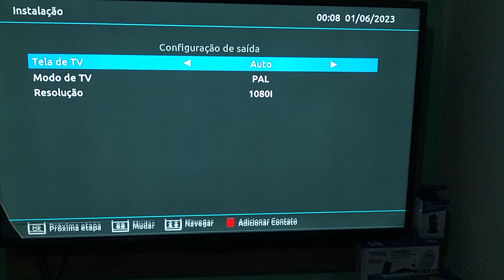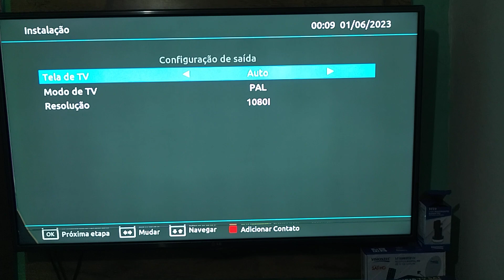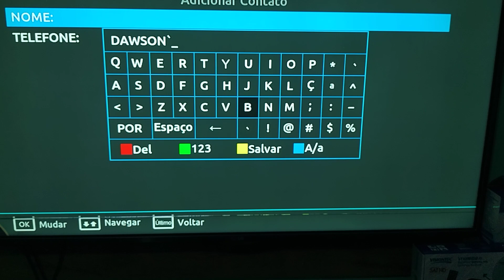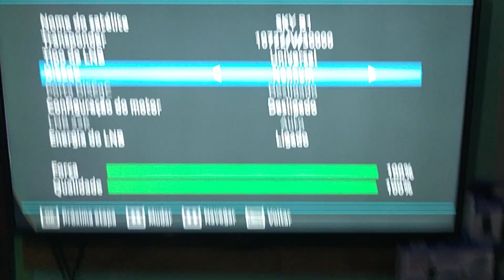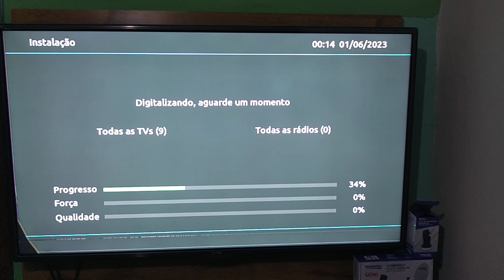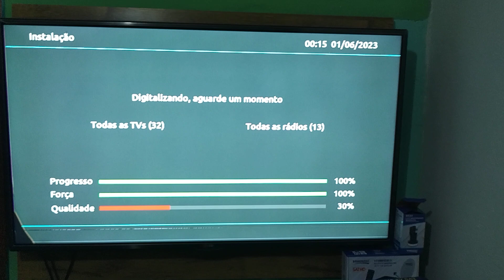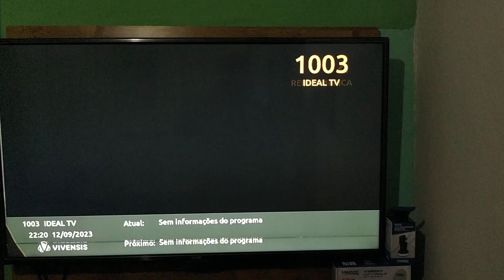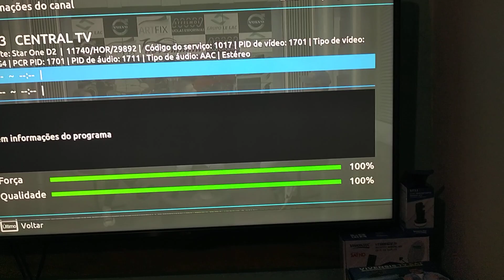VX 10 Sat da vivensis com dois Satélites usando Diseqc, o Satélite principal é da SkyB1 43w+70w D2KU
segue os links para baixar a atualização do VX 10 Sat da vivensis e o Vxapp, lembrando atualização tem que ser a V19 SKY B1 43w+70w Fta